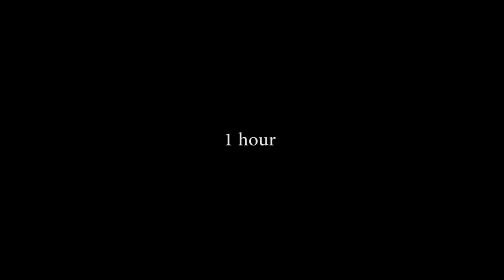Man run out after 3 hours Bigzeal comedy#Sabinus#kiriku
3 hours on bed with a woman yet the woman is not satisfied 😱🤭 Man run out of house after spending 3 hours on top a woman. Bigzeal comedy, leaked video. woman run after a man for more satisfaction. Africa comedy 2022. Nigeria trending video. black comedy. viral video.kiriku sabinus Bigzeal comedy
 100 Days Building A Modern Underground Hut With A Grass Roof and a Swimming Pool

About Mr.Heang Update: We are from Thailand and we live in United States of America (USA). In this video we going to show you about our ( 100 Days Building A Modern Underground Hut With A Grass Roof And A Swimming Pool) with very simple tools and skill !

How long and where did I build?
I been working very hard with my 2 friends about 100 Days to completely build, This underground hut is in a very small private jungle in California (United State), We did together with three people (2 people we are builders and one person he is camera man)

How large is it?
Underground Hut Dimension: Depth 5m , width 18m, height 7m, I knew the most of viewer they hard to believe but it real 100% by hand made with tools in video !

We are very happy for your constructive feedback.
We hope all of you enjoying our videos !!